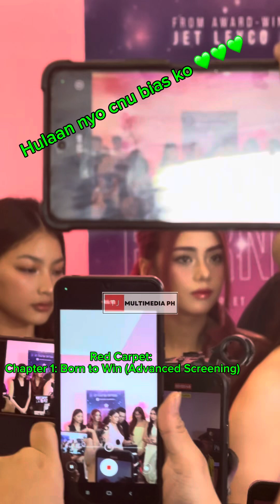3 Mins of BINI Colet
Cnu ba yung bias ko sa BINI? 💚💚💚

BINI_ph x iWantTFC | Chapter 1: Born to Win (Advance Screening) at Gateway Cineplex 18

🎥: TJ Catalan of TJMultimediaPH